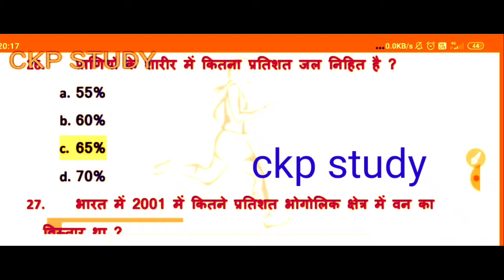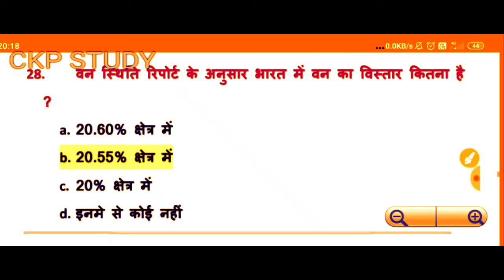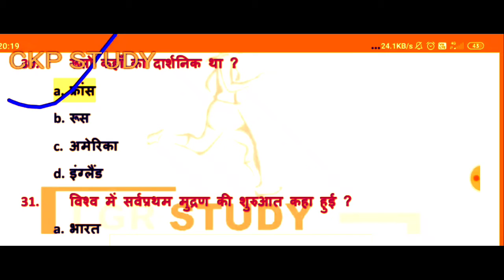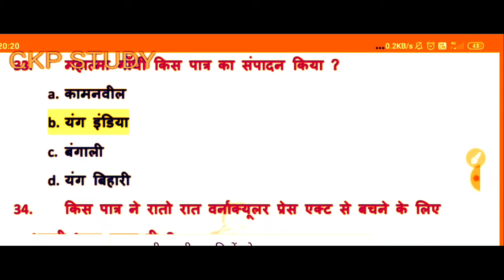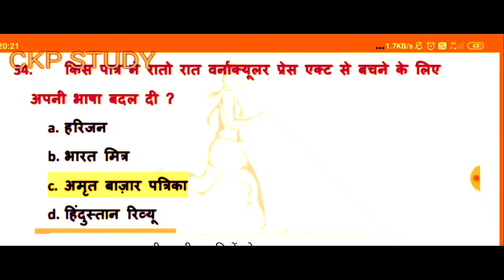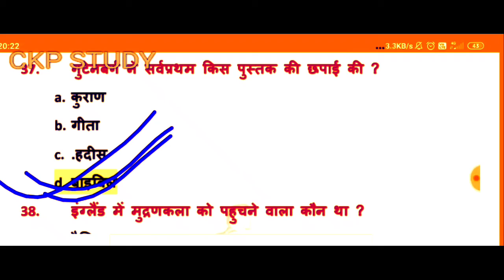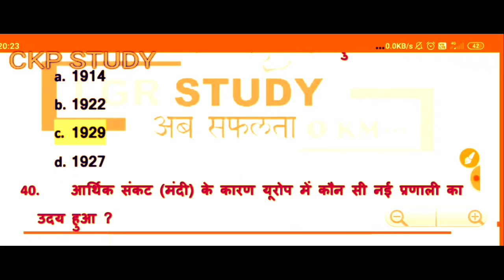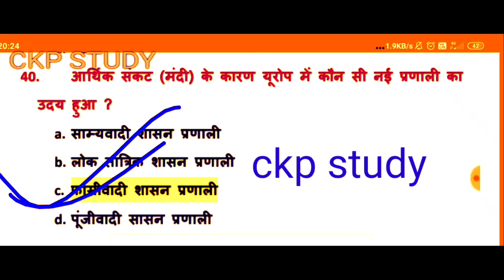Bihar board class 10th objective model paper 2021 social science, class-10th social science,